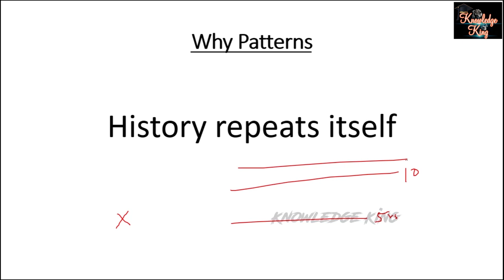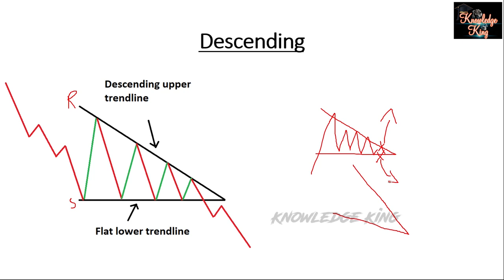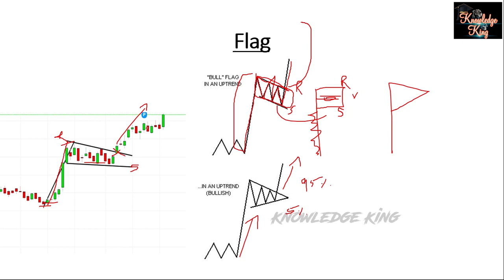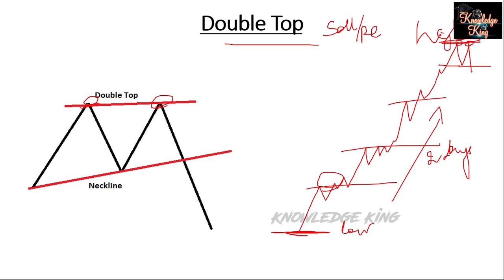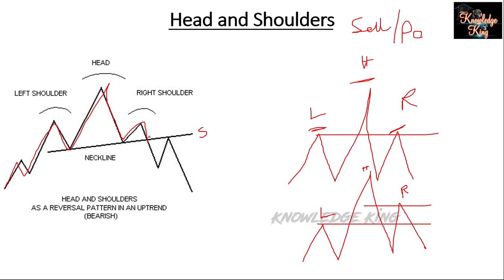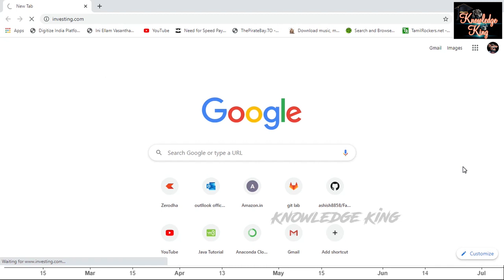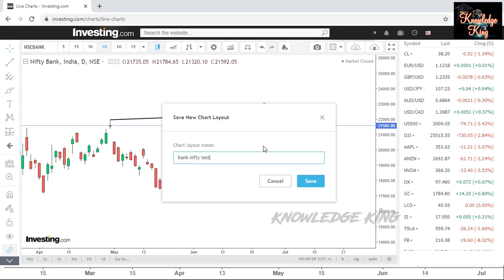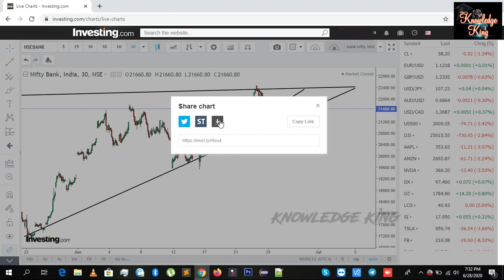My Secret Trading Chart Patterns For Intraday Trading & Forex ( Trading Tutorial ) Session 2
This patterns helps your Intraday Trading & Forex Trading & Investment ( Trading Tutorial ) Session 2
How to draw the patterns accurately and analysis like a experience trader.
I explained all the patterns in this video ( 16 important patterns )
Patterns are so powerful so all the traders should know this are all.

if you not watch session 1 video please watch that then continue this
SESSION 1:
Basics Of Share Market And Trading For Beginners | What Is EQ, FUT, Option, OI | FULL EXPLANATION

Why 95% Of People Failed Only 5% Of People Success | In Trading Life | Secret Of Success Motivation

If You like to learn about trading from basic to advance mean contact And They provide Training and make daily constant profit. They are not using Japanese candlesticks patterns and other software based buy and sell.

This videos made for study purpose. If you enter into the market mean You should have a proper knowledge and guidance about trading and share Market and stocks.